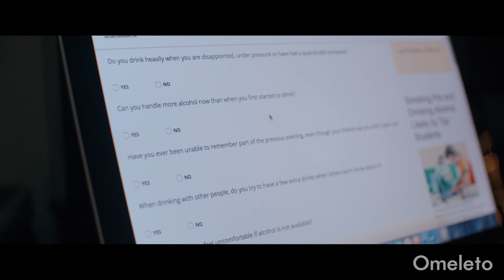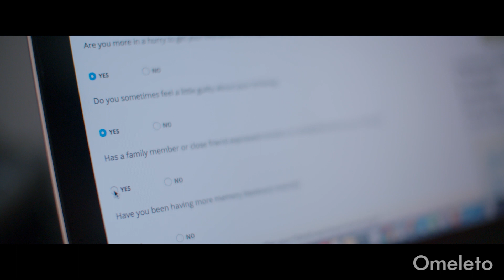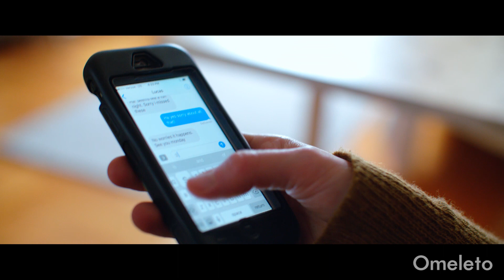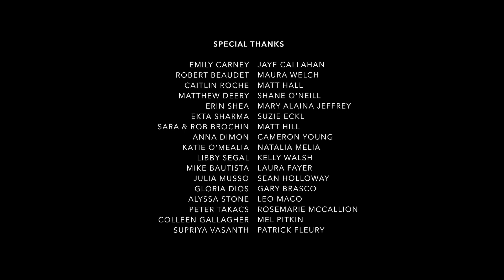COMING TO TERMS | Omeleto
A young woman accepts being an alcoholic.

COMING TO TERMS is used with permission from Kait Gallagher.

Ellie seems to be a typical young woman living in Manhattan, working at her office job and socializing in the city's bars and at her friends' parties.

But Ellie has started to blackout after drinking every night, waking up to troubling evidence of poor decisions that she doesn't remember making. And soon she starts to realize that her "few drinks" may mean something else entirely.

Writer-director Kait Gallagher's intimate, compassionate drama tackles the subject of alcoholism, as well as the growing awareness of an addiction -- and grappling with all the shame and difficulty that such a realization can mean.

The writing and craftsmanship take viewers inside Ellie's perspective, meticulous building the blocks of her growing awareness as she experiences them. The subject of addiction and alcoholism can easily be turned into melodrama, but there are no screaming meltdowns or drastic accidents here, and the dramatic register is fairly muted. Instead, Ellie's journey as a character is primarily internal, one that's more about admitting the truth to one's self instead of being blindsided by it through tragedy. This shift feels more honest, relatable and true to life, and the writing is able to capture the quiet, troubling devastation within Ellie as she realizes the scope of her troubles, while still showing her compassion and dignity as a character.

True to the intimate, clear-eyed style of storytelling, there's an unobtrusive yet resonant naturalism to the filmmaking, a style that isn't exactly documentary-like but still has the immediacy and intimacy it implies, along with a softer, darker, almost more somber palette that reflects the shadowy emotional terrain of the storytelling. The filmmaking also does justice to lead actor Kea Trevett's rich, vulnerable performance, which is able to communicate the tricky double act of trying to hide the truth from one's self, even as that truth is coming to the surface.

When Ellie finally faces her problem, it is both intensely freeing and isolating, especially since Ellie lives in a world where alcohol -- and even its over-consumption -- is so socially acceptable, even expected. But by finally accepting where she is at -- and putting that truth into action -- Ellie earns a powerful, resonant character arc and a moving ending to her story, which is actually a beginning.

COMING TO TERMS could have easily been a single-note social drama, but its intimate, psychological focus and its subtle, precise performances give the film a complexity and richness that is compelling, especially about a subject that is still surprisingly taboo. It's not taboo because of its perversity or deviancy, but because drinking alcohol is so common, and often a rite of passage in many cultures. If anyone struggles with drinking in a world that celebrates and admires a certain libertine attitude, it's often with a sense of shame and denial, often suffering in silence and fearing judgment or social ostracism. COMING TO TERMS is about breaking through those layers -- both within self and in society -- and living in one's truth.